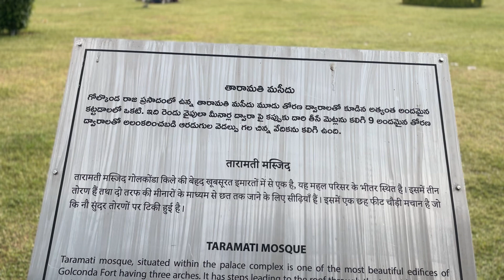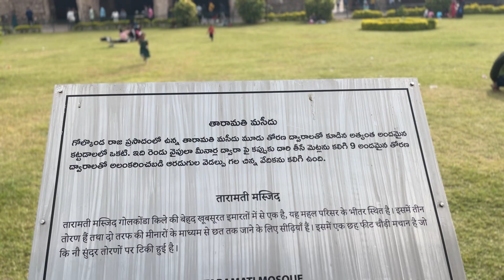Discovering the Majestic Golkonda: A Captivating Tour through History and Architecture!Pls Subscribe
🌍 Join me on an exciting journey as we explore the rich history and cultural wonders of Golconda Fort and the vibrant city of Hyderabad. In this video, we’ll delve into the fascinating tales behind Golconda Fort, an architectural marvel steeped in centuries of history. From its majestic walls to the secret chambers, we’ll uncover the stories that make this fortress a true gem.

Moving beyond the fort, our adventure takes us to the heart of Hyderabad, a city that seamlessly blends tradition with modernity. Get ready to witness the charm of Charminar, savor the flavors of Hyderabadi cuisine, and experience the warmth of its people. Whether you’re a history enthusiast or a travel lover, this video is your virtual guide to the best of Golconda and Hyderabad.